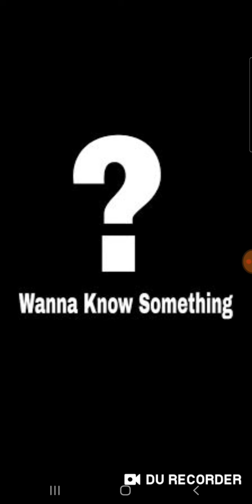SOMETHING MASSIVE IS GOING HAPPEN